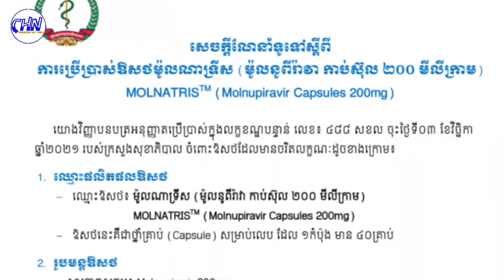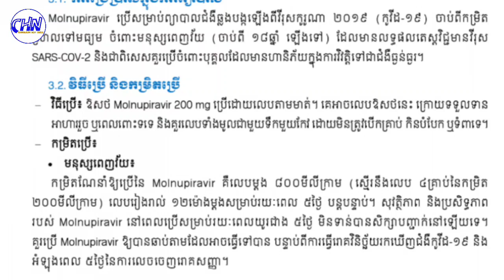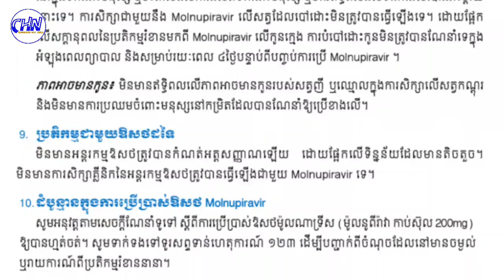Be careful! These four types of people, the Ministry advises not to use Molnatris to treat Covid.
ប្រយ័ត្នផង! មនុស្ស ៤ ប្រភេទនេះ ក្រសួងណែនាំ មិនគួរប្រើថ្នាំ ម៉ូលណាទ្រីស ដើម្បីព្យាបាលជំងឺកូវីដ

Sources and Referencing:
Video: Cambodia Hot News
Images: Cambodia Hot News
Video Editing: KinMaster Last Version
Thumbnail(s) Editing: Picsart 2022